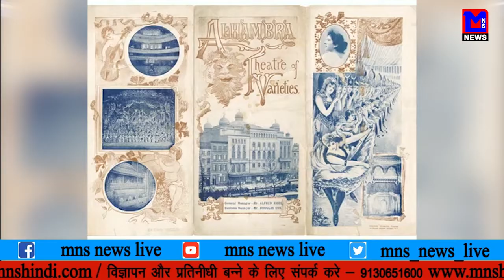MNS NEWS LIVE IN HINDI १०० साल पहले चर्चा का विषय थी ये महिला जिसे कोई नहीं हँसा सका।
MNSNEWSHINDILIVE १०० साल पहले चर्चा का विषय थी ये महिला जिसे कोई नहीं हँसा सका।